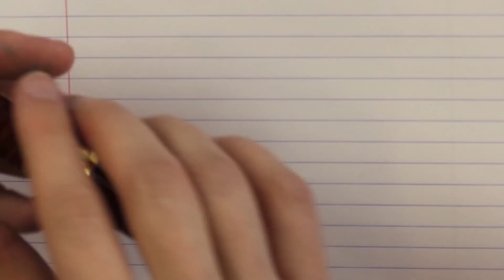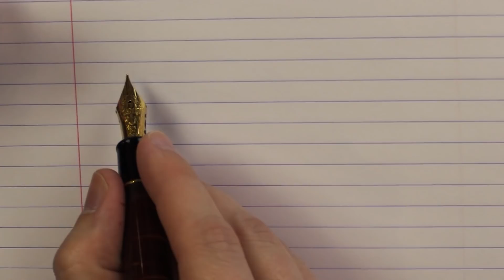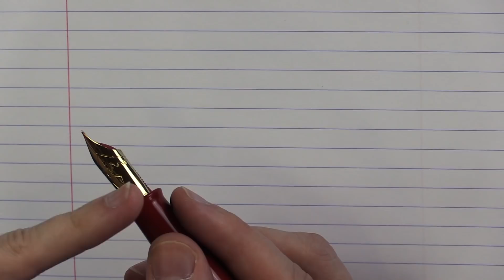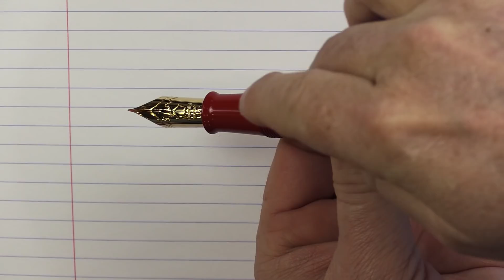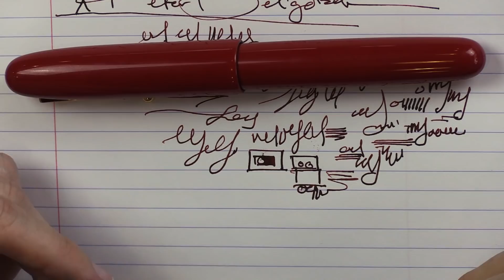Trying Out Amazing Fountain Pens (up to $2000!!) -- feat. Figboot on Pens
It was very kind and generous of him to take the time and energy to come and show me these pens, and to let me hold them and try them out, some of which are not only very expensive, but also valuable to him for personal reasons. I was glad to partake in some of his fountain pen experience and expertise here today, and I hope you all find it interesting as well.

Here are the pens we look at in this video, in order:

Pen18111 Night Sky Sakura
Pen18111 Pink Sakura
Pilot Custom Urushi
Sailor 1911 Standard w/Zoom nib
Nakaya Dorsal Fin 2
Visconti Millionaire
Leonardo Momento Zero Grande
Papier Plume The Blues w/Harpoon Flex nib
Carolina Pen Company Padre Sunset
Wancher Kiei Urushi
Wancher Japan Blue
Classic Pens LB5
Montblanc Alfred Hitchcock
ASC Bologna Extra Arco
Namiki Emperor
Nakaya Decopod Twist